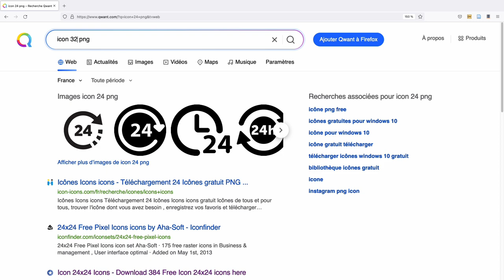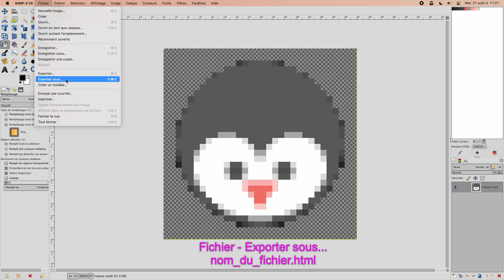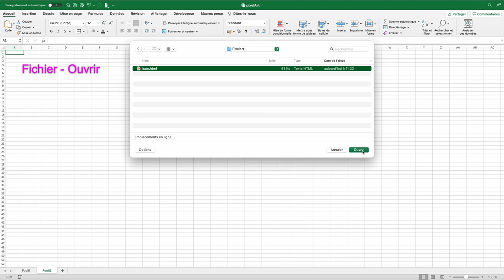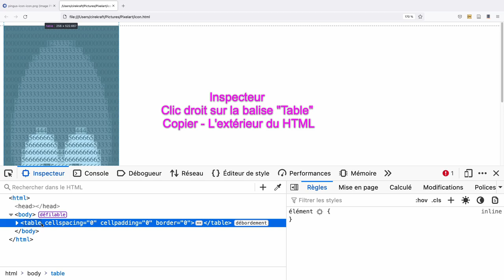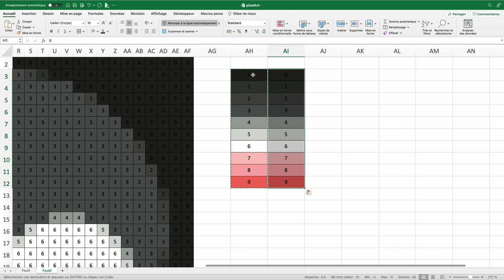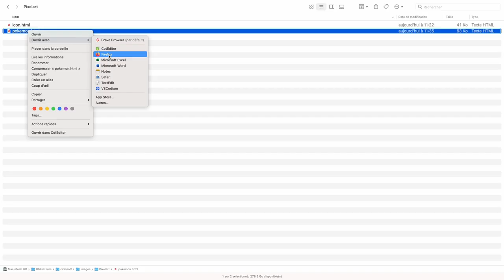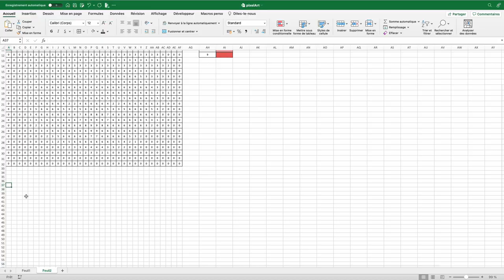Excel + Gimp : Transformer une photo en tableau de coloriage avec numéros (pixel art)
Voici une technique pour transformer n'importe quelle image en un tableau de coloriage avec des numéros (par exemple 0 = noir, 1 = bleu etc.)

Les outils utilisés sont Gimp, un navigateur (Firefox, Chrome...) et Excel.

- Pour obtenir des nombres dans les cases, tapez pixelart() comme indiqué dans la vidéo.
- Pour obtenir les lettres de l'alphabet (en majuscules), tapez pixelart(1)

Version améliorée permettant de remplir les cases avec une liste quelconque, par exemple pixelart([5,17,-9,3,"A"])